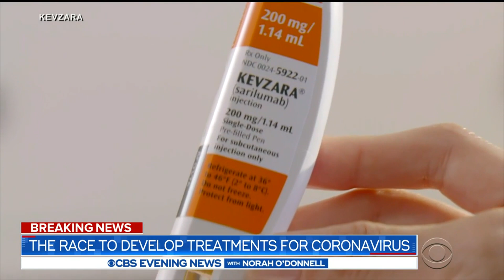The science behind treating coronavirus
The scientific community has turned to a promising near term solution to treat COVID-19: use of antibody drugs. There are several companies, including Regeneron, that are developing this kind of approach. The biotech company's president and chief scientific officer Dr. George Yancopoulos joins "CBS Evening News" with more.